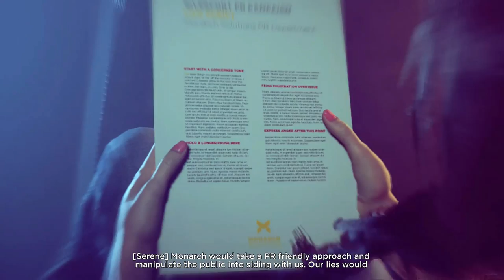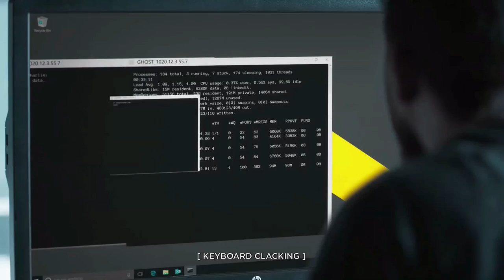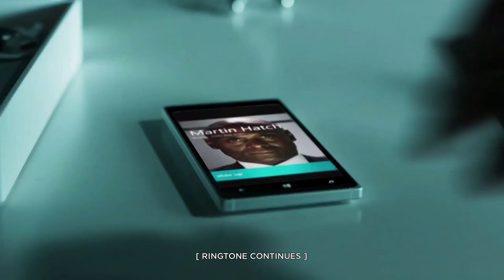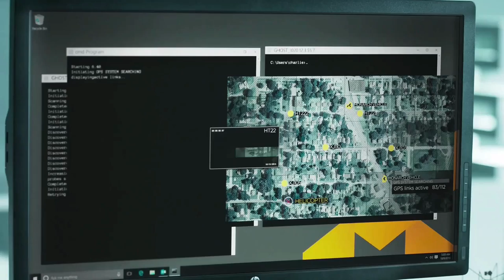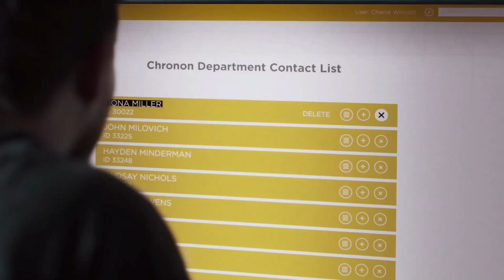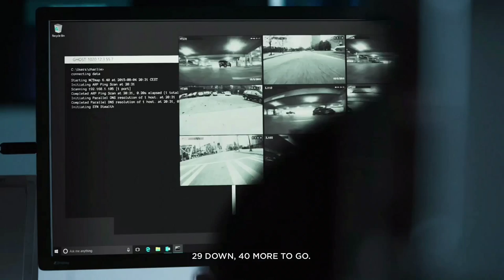QUANTUM BREAK (1080p60) - E05 - Junction 1 + Monarch Solutions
Quantum Break is an action-adventure science fiction third-person shooter video game developed by Remedy Entertainment and published by Microsoft Studios, released for Microsoft Windows and Xbox One exclusively worldwide on 5 April 2016. Directed by Sam Lake and Mikael Kasurinen, the game features Jack Joyce, the main protagonist, trying to stop Paul Serene, a close friend and Monarch Solutions CEO, from enforcing the End of Time after a failed time-machine experiment, which gives Jack time manipulation powers.

Quantum Break is mostly a third-person shooter, but with a third-person perspective platformer qualities that occur in less action-oriented segments, and "junction points" that interact with the game's outcome, much like a Choose Your Own Adventure setting, with episodes of an integrated live-action television show, featuring the actual actors of the characters, interacting with the player's choices, displaying the outcome of the choices made.